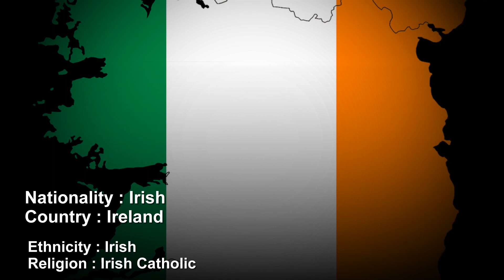Conor McGregor Net Worth, Biography, Family and Girlfriend Dee Devlin 2020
Real Name : Conor Anthony McGregor
Born : 14 July 1988 (Age 31)
Profession : Professional mixed martial Artist and Boxer
Education : Coláiste De Híde
Height : 5′ Feet 7″ Inches

Here is Conor McGregor's Family Member List :

Father : Tony McGregor
Mother : Margaret McGregor
Sister : Erin McGregor and Aoife McGregor
Wife/Partner : Dee Devlin (2008–)
Son : Jack McGregor Jr.
Children : 2